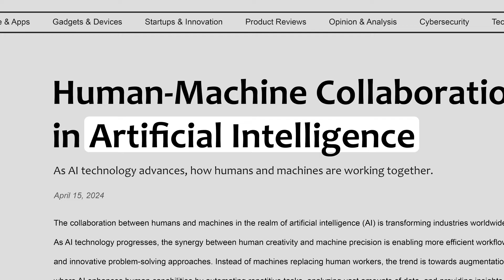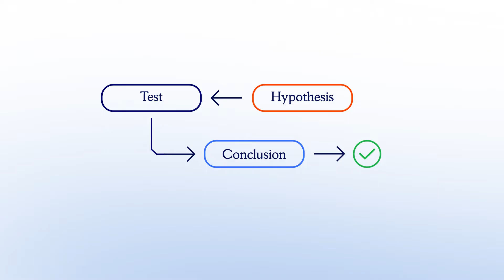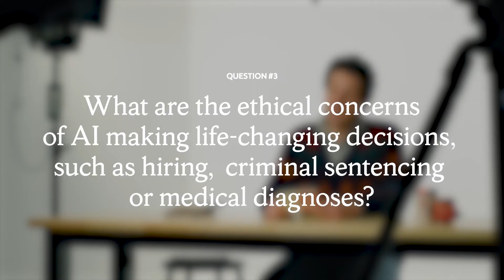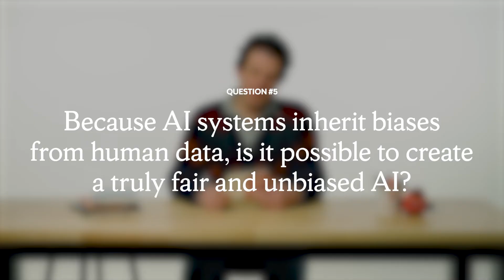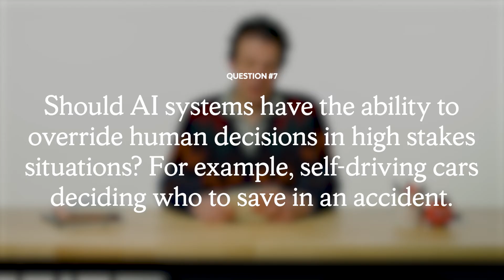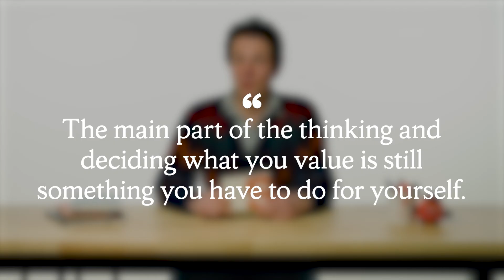🤖 What are the ethical concerns of AI? | Prof. Johannes Himmelreich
From hiring decisions to self-driving cars, artificial intelligence is shaping the world in ways we never imagined. But who decides what’s ethical? And can AI ever be truly fair?

Assistant Professor Johannes Himmelreich answers key questions about the ethics of AI, including:
🔹 What is artificial intelligence, and how do we define it?
🔹 Who should regulate AI decision-making? Are laws enough?
🔹 Can AI ever be unbiased, or will it always reflect human flaws?
🔹 Should AI have the power to override human decisions in high-stakes situations?
🔹 What does ethical AI look like, and who is responsible when it causes harm?

As AI continues to evolve, understanding its ethical implications is more important than ever.
About Syracuse University: With a gorgeous campus in the heart of New York State, a global footprint, and over 150 years of history, Syracuse University is made for those who want a quintessential college experience.